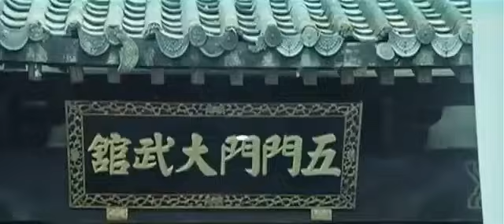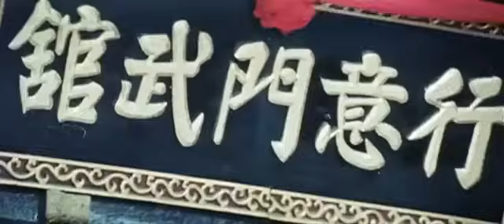Film complet || La Hyène Intrépide|| Jackie Chan VF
Shing Lung vit dans un village reculé, apprenant le kung-fu avec son grand-père. Lorsque celui-ci est tué par un ancien ennemi, Jackie s'entraîne durement afin de le venger.